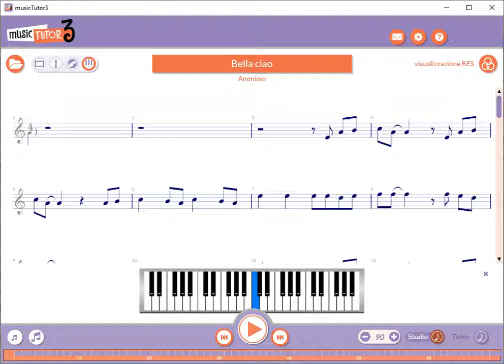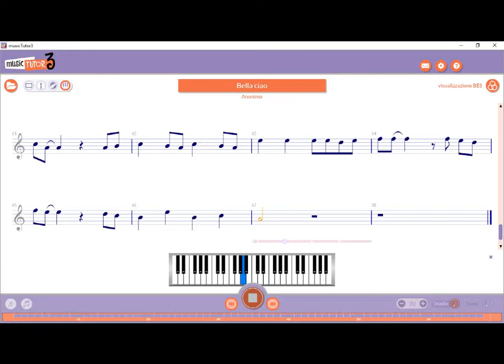bella ciao tastiere